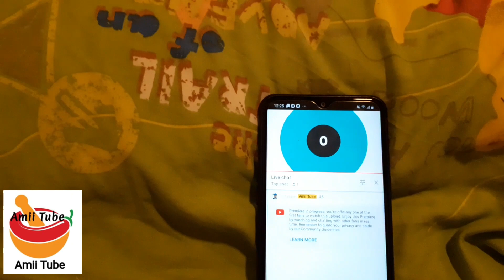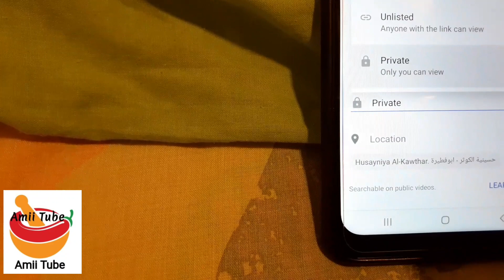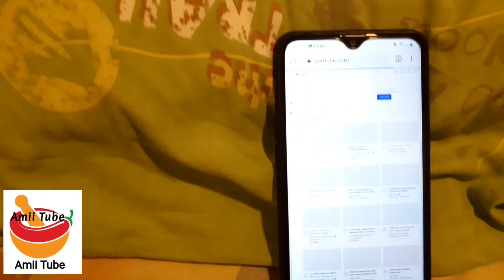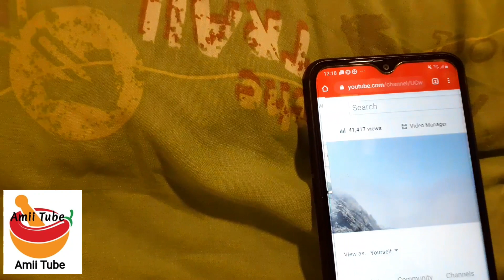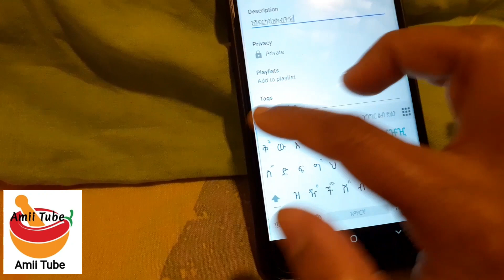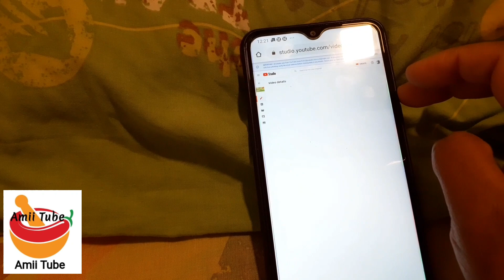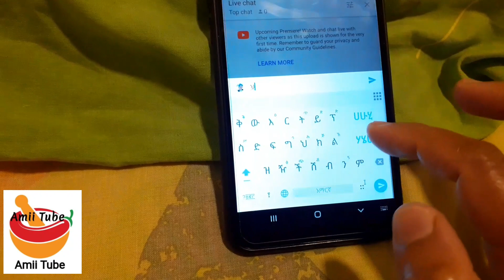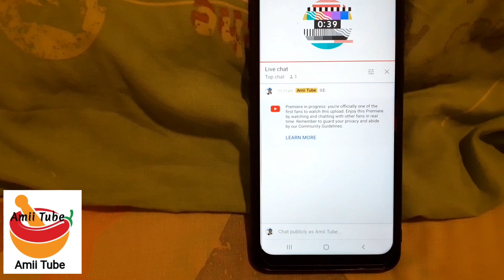premier live Strim ||ዳውንሎድ የደረግነውን ቪድዮ እንዴት ወደ ላይቭ እስትሪም መቀየር እንችላለን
How to make premier live strim
Premierlivestrim